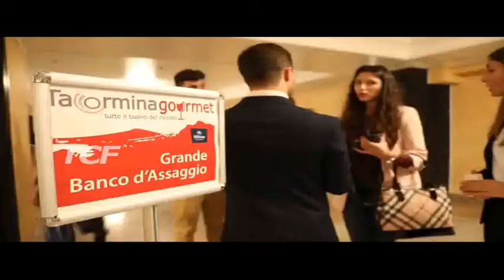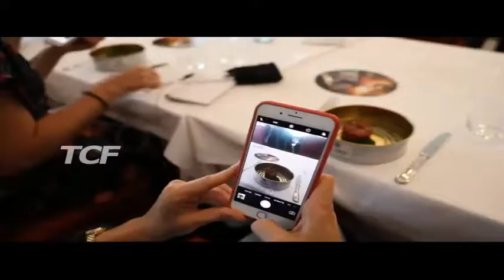AGROALIMENTARE ED ENOGASTRONOMIA FUTURO DELL’ECONOMIA SICILIANA E MESSINESE